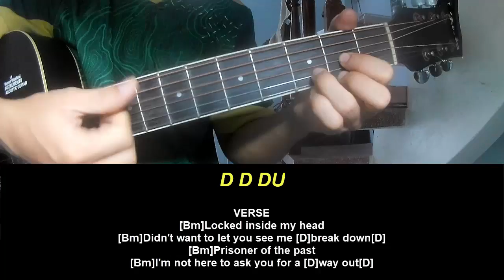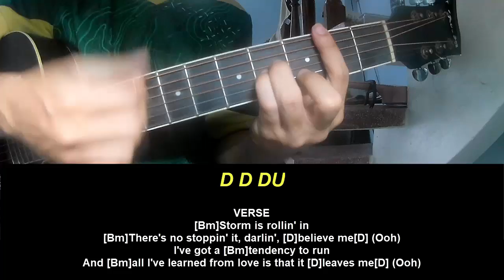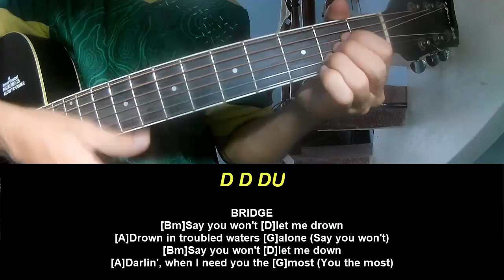Acoustic Karaoke Alex Warren Troubled Waters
Today, I will share with you Acoustic Karaoke Alex Warren Troubled Waters